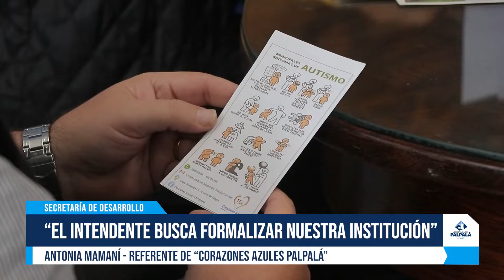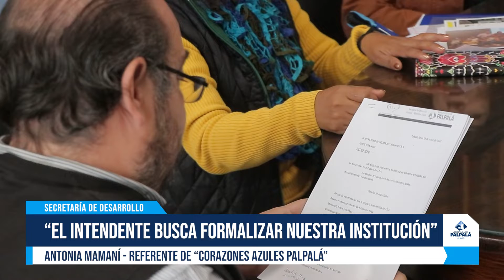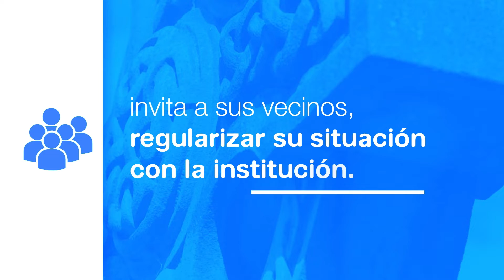INFORMATIVO - NOTICIAS AL DÍA 31/05/22